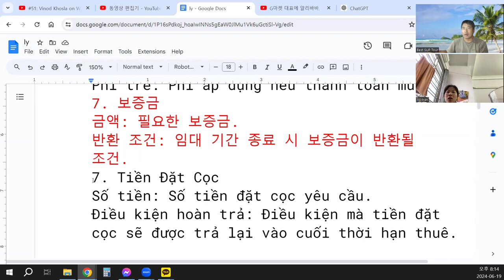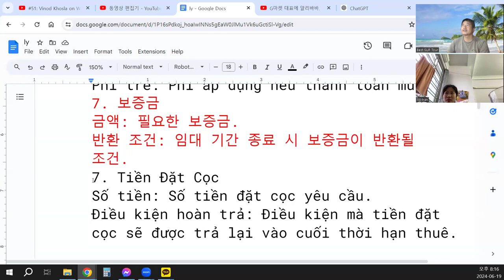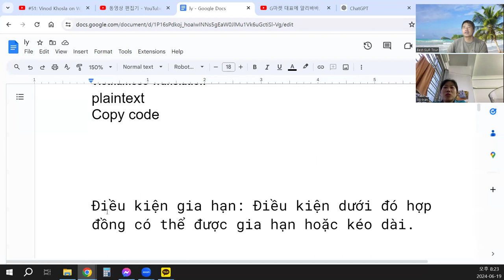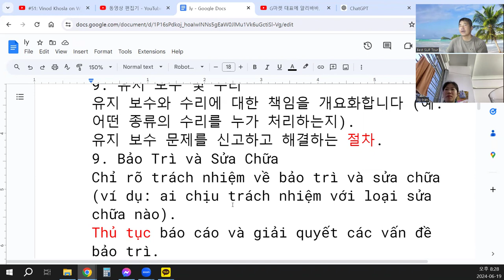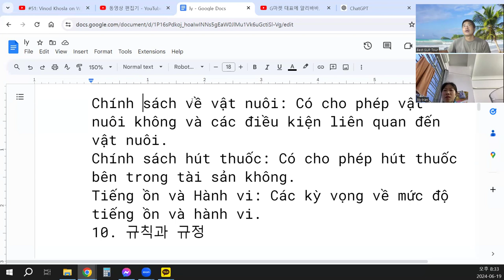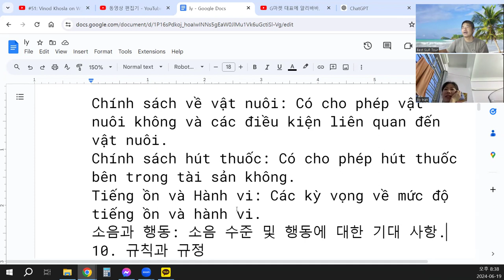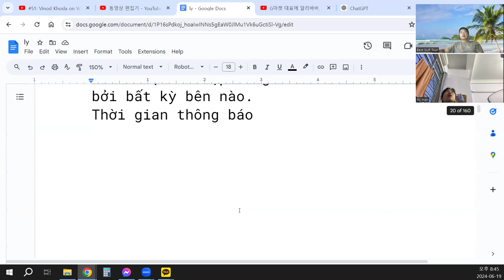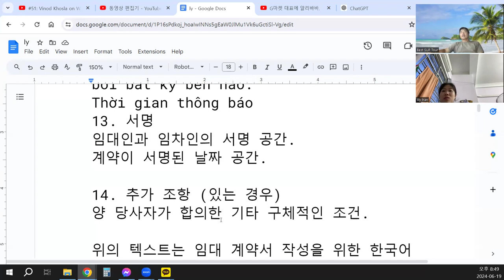Quy Định và Quy Tắc